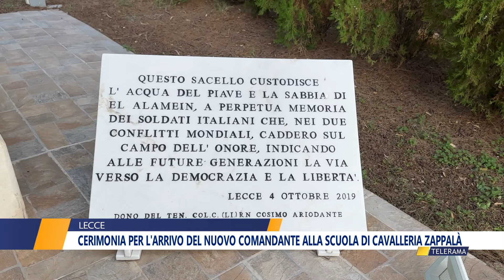Cerimonia per l'arrivo del nuovo comandante alla Scuola di Cavalleria Zappalà